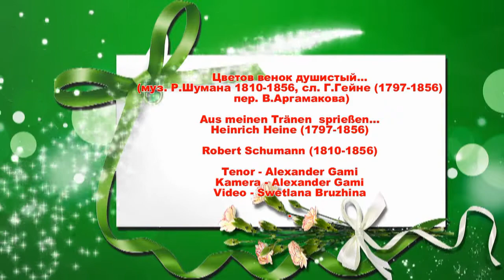Aus meinen Tränen sprießen. A.Gami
Alexander Gami singt das Lied von Robert Schumann "Aus meinen Tränen sprießen" aus dem Zyklus "Dichterliebe" von Heinrich Heine. Klavier - Nina Gukova.
Александр ГамИ исполняет романс Роберта Шумана "Из слёз моих" из цикла "Любовь поэта" Генриха Гейне.